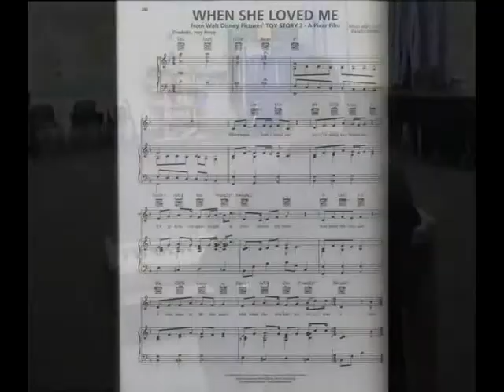Gnamp Piano 1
I'm getting back into playing music in a purposeful way, after a number of years with no direction- so 'time to get back on ma hoss.
Pieces:
Gymnopedie #1- Erik Satie
When She Loved Me- Randy Newman
(Shortened versions of both)